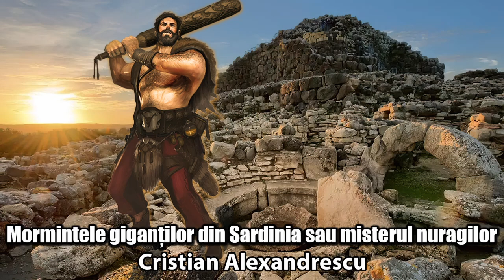Mormintele Gigantilor Din Sardinia Sau Misterul Nuragilor